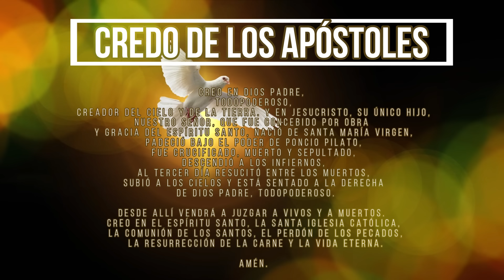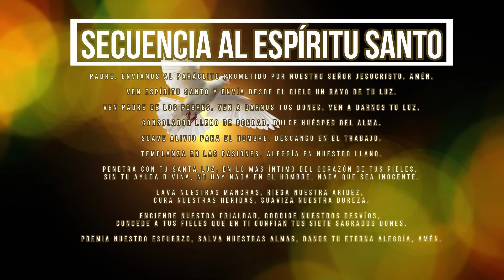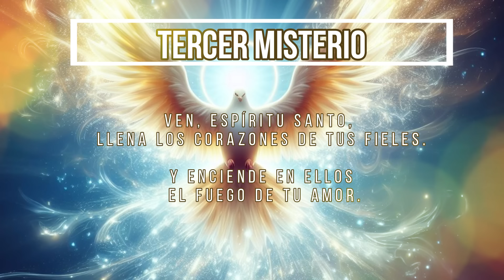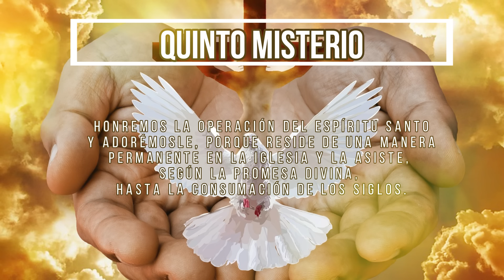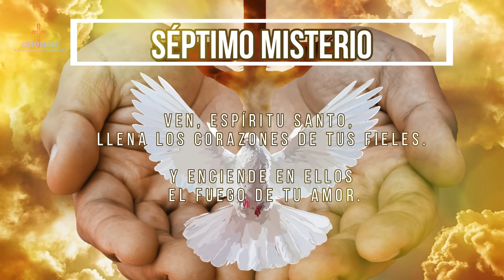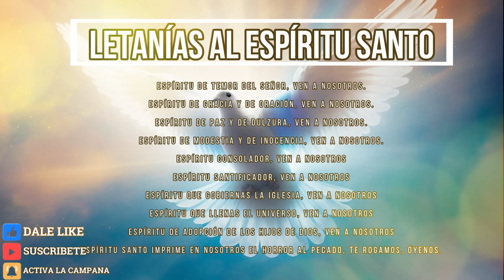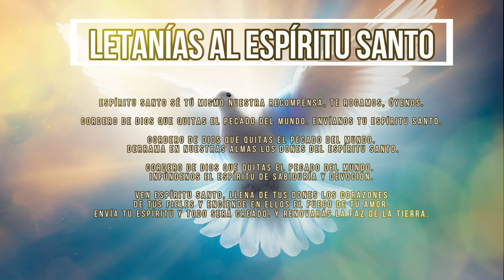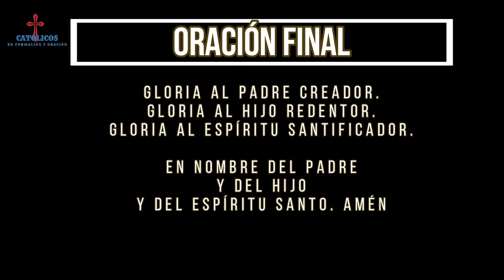Coronilla al EspÍritu Santo 28 de mayo